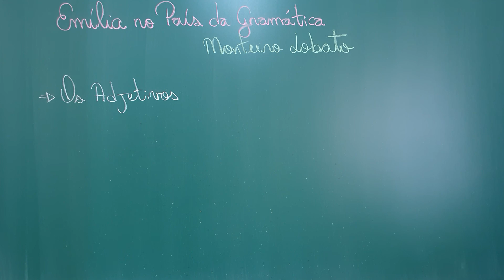Emília no País da Gramática # 19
GEO MAZZA desde 05/01/2019

Tipos de  Adjetivos.

Fontes:
- "Emília no País da Gramática" por Monteiro Lobato, Editora Globo;
- "Memórias da Emília" por Monteiro Lobato, Editora Globo;
- "Geografia da Dona Benta" por Monteiro Lobato, Editora Globo;
- "Reinações de Narizinho" por Monteiro Lobato, Editora Biblioteca Azul.

Agradecemos profundamente os carinhos de:
- Greice Kelly que nos apoia (desde 06/11/20) pelo Apoia-se.